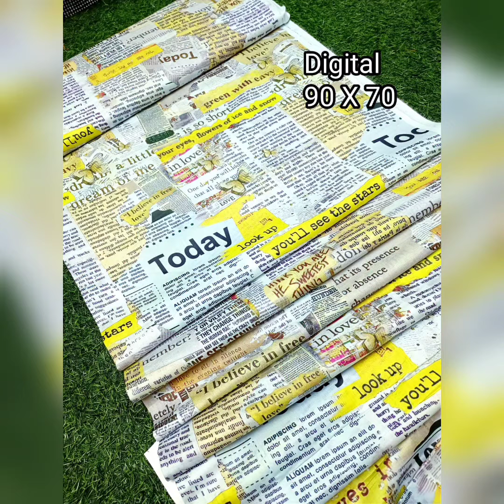Exclusive DigitalQuality 90 X 70 👌100 % Pure DIGITAL PRINTED Soft Cotton @F & S Collection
Exclusive Digital

Quality 90 X 70 👌

100 % Pure

DIGITAL PRINTED
Soft Cotton SHIRT

2.5 meter shirt piece
40 inches araz / Panna

Wholesale
@800/= fixxxxxx